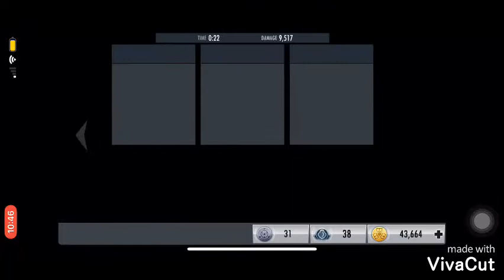Injustice Mobile Arkham Origins The Joker Challenge 3